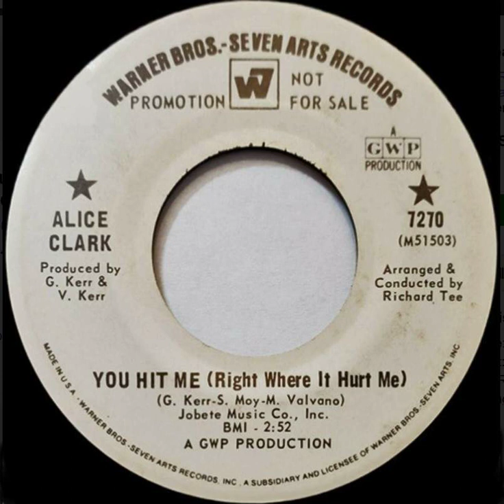Alice Clark - You Hit Me (Right Where It Hurts) - US Warner Bros Records Demo released 1968